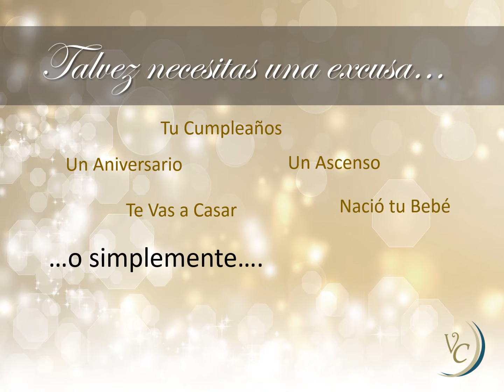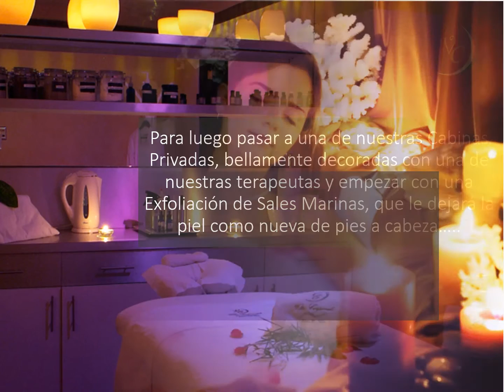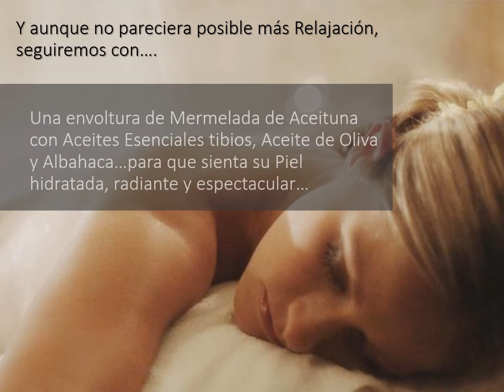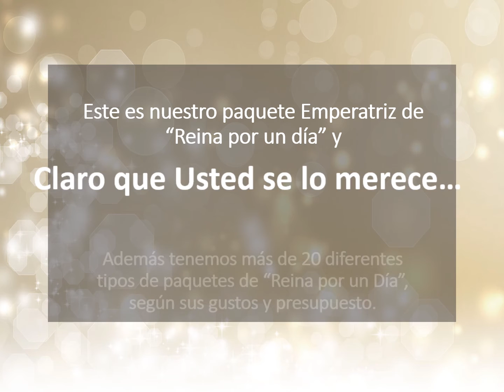Reina por un Día en Vitta Corporale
Vitta Corporale Spa & Clinic, le ofrece sus paquetes de "One Day Spa", denominados REINA POR UN DÍA., dirigidos a que tenga una experiencia completa de un día de Spa, en sus exclusivas instalaciones, con un Servicio Premium, para que pueda vivir una Experiencia Única, que usted se merece para Renovar su Espíritu, Relajarse y Olvidarse de Todo.